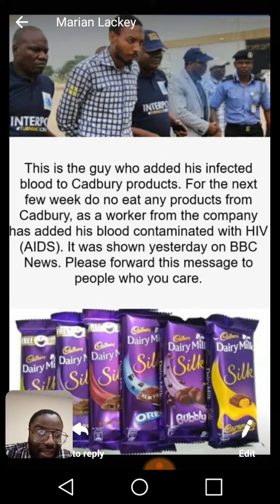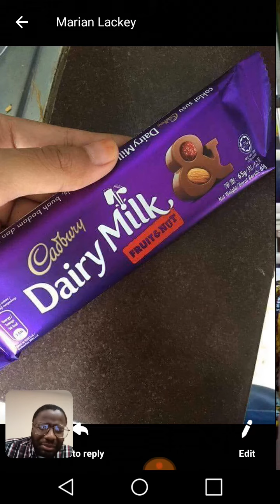Beware of this candy .... It has HIV IN IT